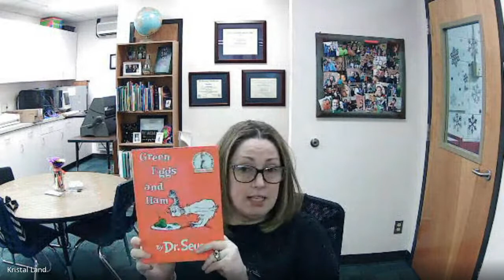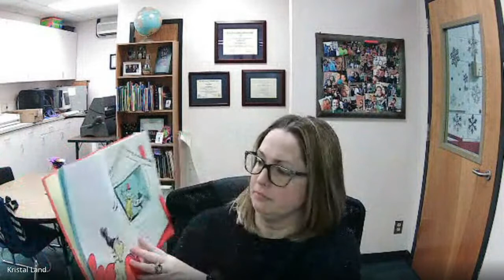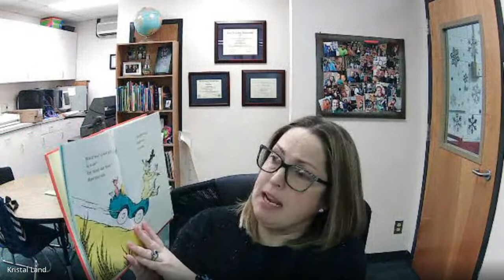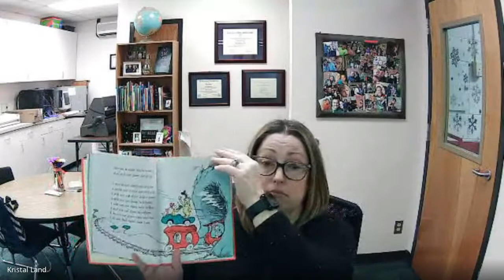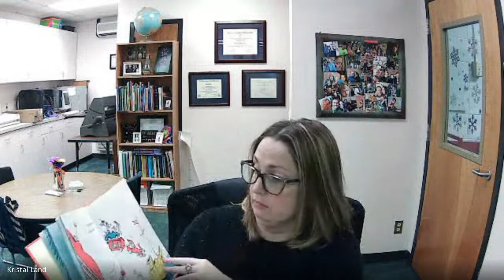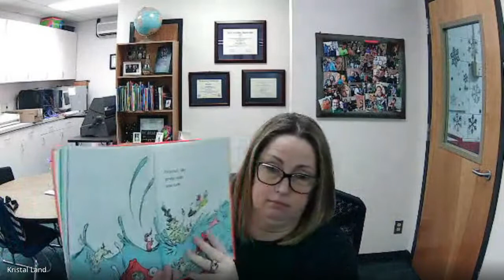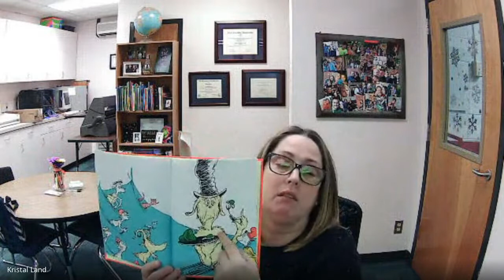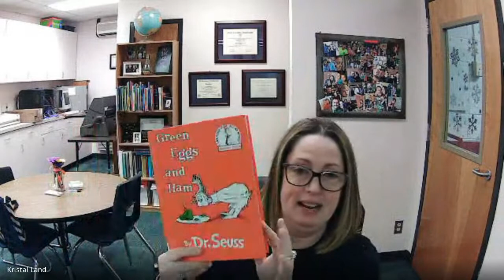Green Eggs and Ham w/ Mrs. Land